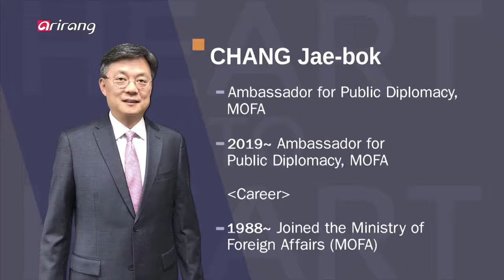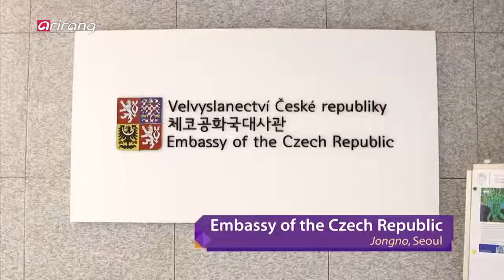장재복 공공외교대사 아리랑 TV 'Heart to Heart' 출연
아리랑 TV 'Heart to Heart' 프로그램에 장재복 공공외교대사가 출연하였습니다.

Ambassador for Public Diplomacy on Arirang TV's 'Heart to Heart'